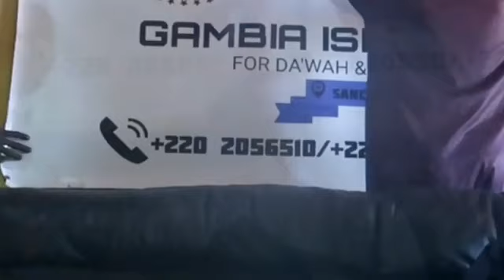جمعية Gambia Islamic invite قامت لتوزيع الملابس في محظرة باجتبا سيسي وزيارة والدهم باعيسى سيسى 💕